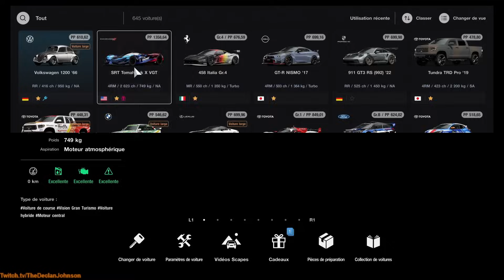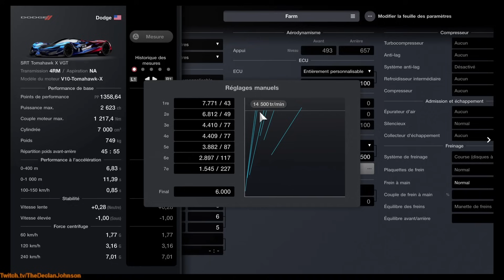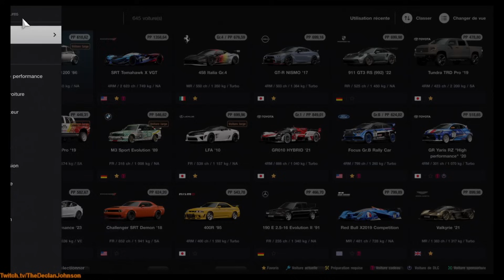Farm Gran Turismo 7 - 3,5 millions en une heure !!!!!!